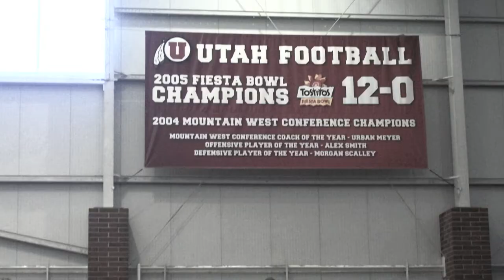Dogg's Blog Utah Edition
Aaron Amaama (aka) Dogg at The University of Utah Lineman Camp 2013